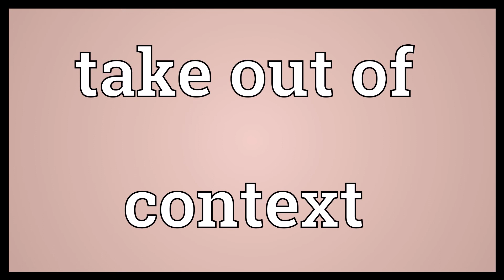Take out of context Meaning